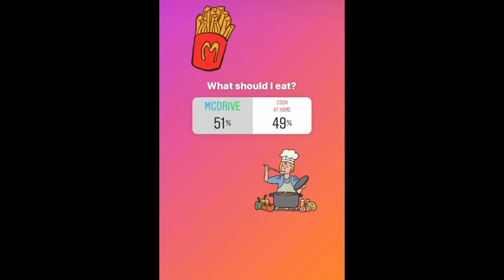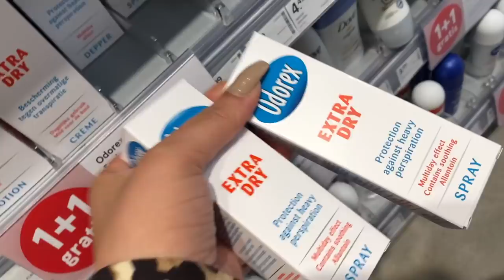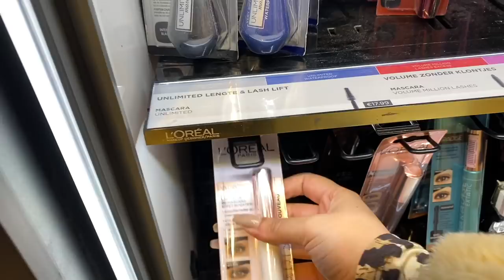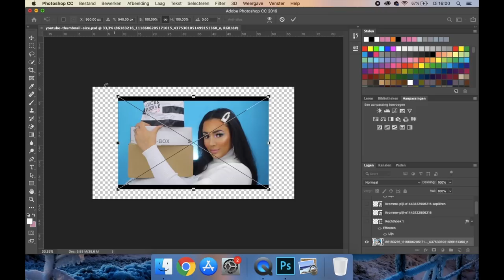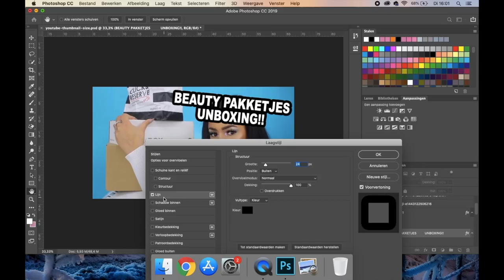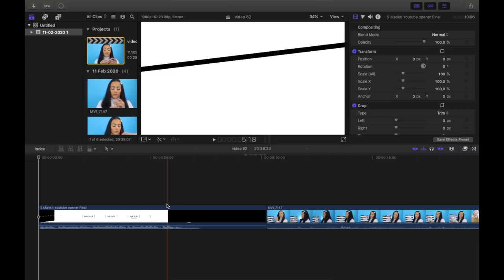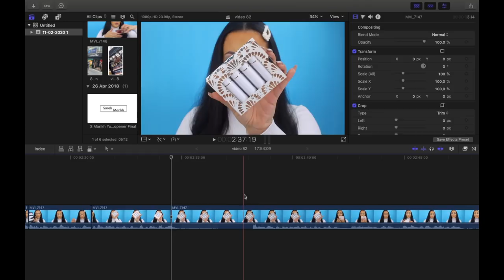INSTAGRAM VOLGERS BEPALEN MIJN DAG !!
Vandaag bepalen mijn Instagram volgers mijn dag! Enjoy :)

Volg mij ook op mijn social media accounts:
Instagram: Sarah Marikh & Sarah Marikh Cosmetics